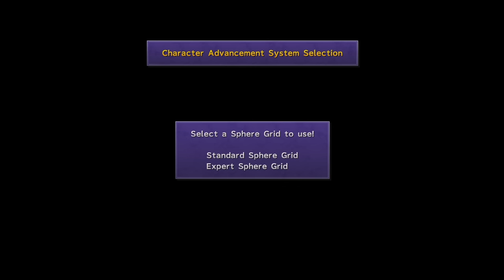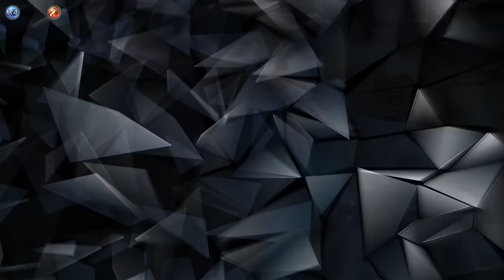Can You Beat Final Fantasy 10 Using ONLY Magic Challenge Run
Magic is a very interesting thing in Final fantasy 10, it can be both useful but also terrible, now what if thats the ONLY thing we were allowed to use?

Watch none stop final fantasy content 24/7 with over 600 hours of content and im in the chat alot aswell! were going to make this the biggest Final Fantasy Stream in history!

► Socials And Other Accounts are all combined in my linktree!

-Primal